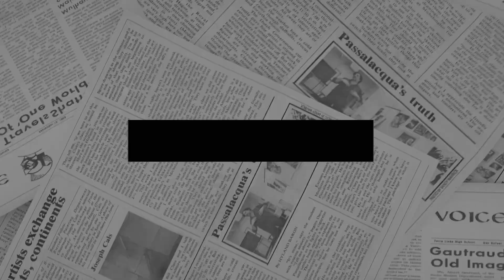Malatya’da Enkaz Altında Binlerce İnsan Yardım Bekliyor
İklim Haber muhabiri Şenol Balı Malatya’dan aktarıyor. Binlerce yurttaş enkaz altında kurtarılmayı beklerken, enkaz altındaki insanların yakınları arama-kurtarma çalışmalarının hızlanmasını ve profesyonelce yapılması talep ediyor. Dondurucu soğuklarla mücadele eden yurttaşlar gıdaya ve enerjiye ulaşımda büyük sorun yaşıyor. Kentte ciddi barınma problemi de yaşanıyor.

Haber: Şenol Balı